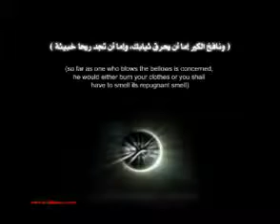Série Iblis La cigarette